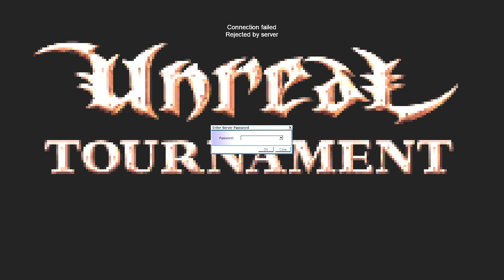Nitro ~ UT iCTF CL3 XvsTsF Acrony & klondike